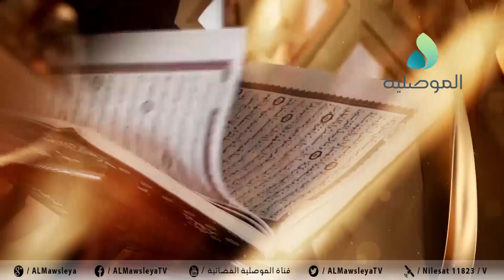درة الجمعة ـ يوم لا ظل الا ظله ج2